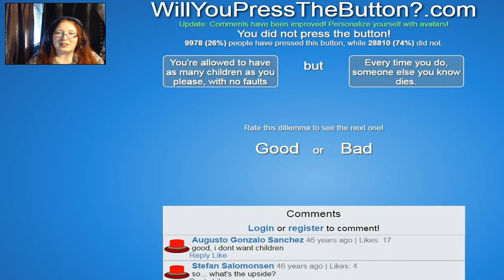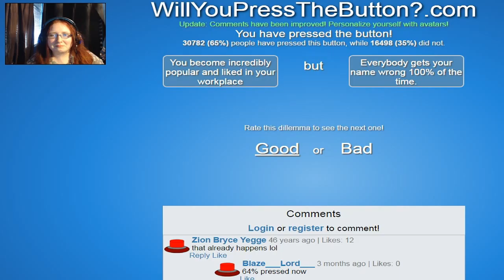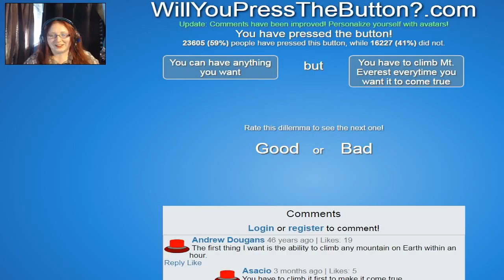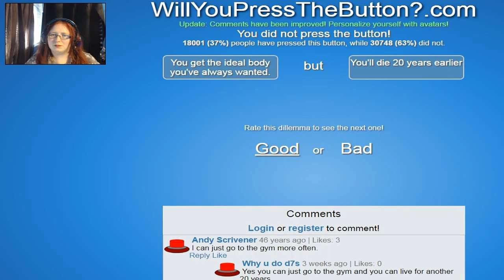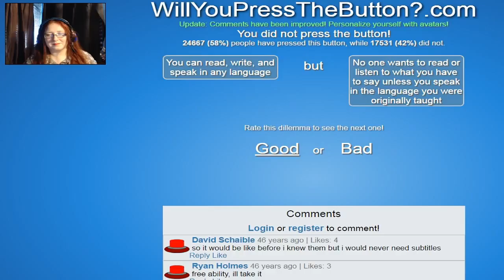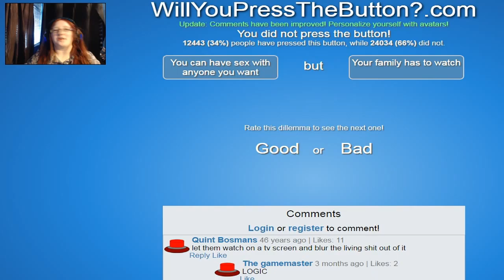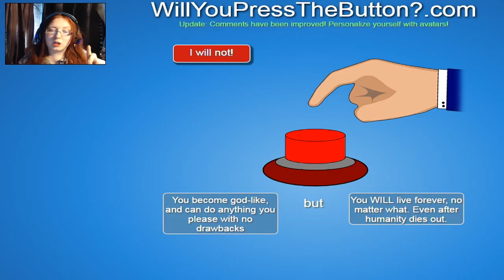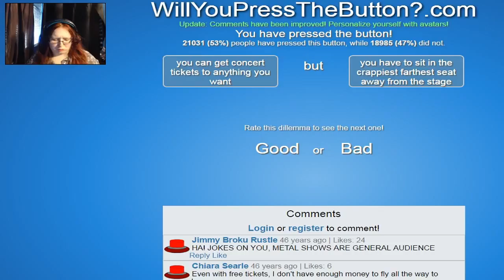Hover Everywhere! | WILLYOUPRESSTHEBUTTON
TotalConfusionGaming Channel [podcasts and collab vids]

I claim no rights to anything in my videos but my own commentary and stunning good looks.
Fine! Just commentary.

If you wish to donate to the channels improvement you can via this link. All money will go on the channels improvements only.